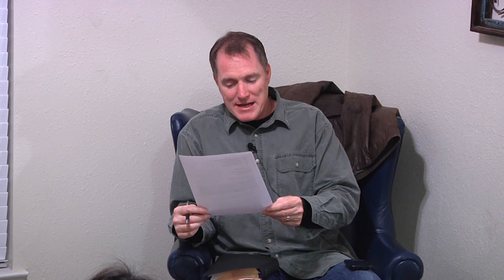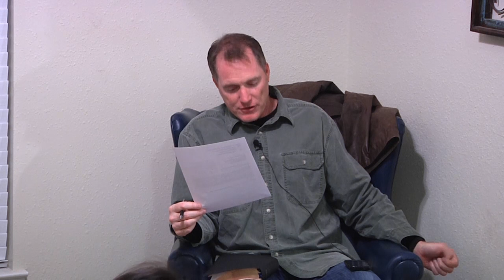Tardiness: Is Being Habitually Late Sinful? - Ask Pastor Tim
Is habitual tardiness a sin? If so, how should Christians be living their lives in light of this sin being so overlooked and tolerated as normal in our society and even in some of our churches? Or is it OK?